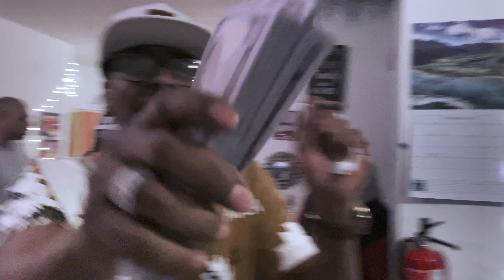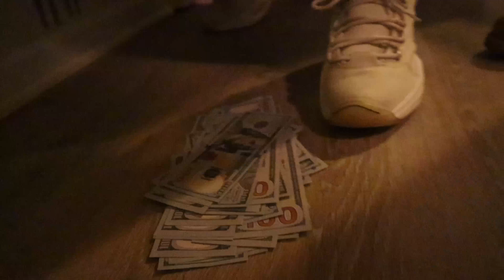Wavier By Platinum Vvs & Muh C (Promo Video)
The first track these 2 artist did together along with a Homemade Visualz to set the tone for the barz